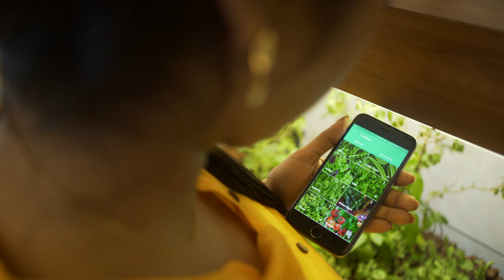Crofters - Ad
Direction & Editing  : Anbila Mathi K

Concept & Cinematography : Dilipan Prabaker

Music & SFX : D.A.Vasanth

Casting : Sandy Santhosh, Shirley Babithra

Assitant Director : Uday

Equipment : Sri Groups of Companies (Seramani Sridhar)

Produced by : Crofters